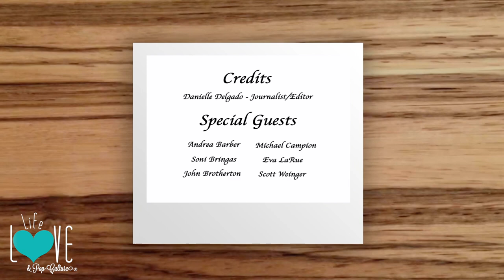Michael Campion's 16th Birthday (Fuller House Interviews) - Life, Love, and Pop - Culture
Join me as I take you on the red carpet of Michael Campion's 16th birthday party. I get a chance to talk to some of his co-stars from "Fuller House" and ask how they felt about the reboot and how they stay looking so young.